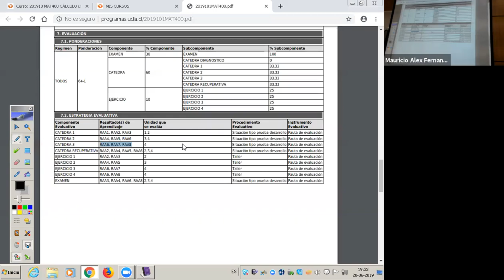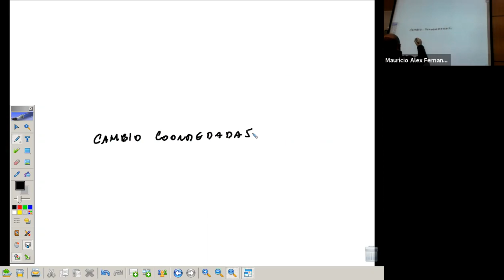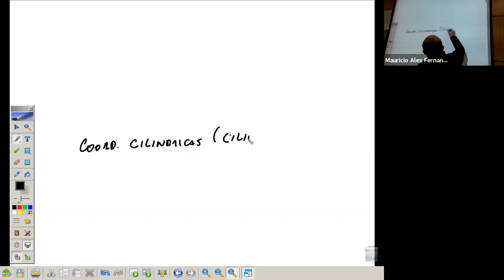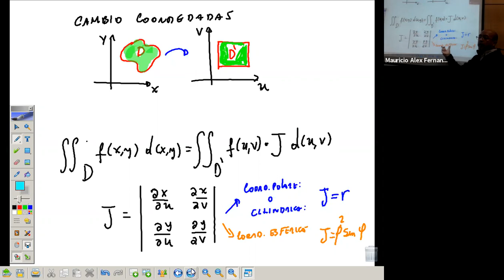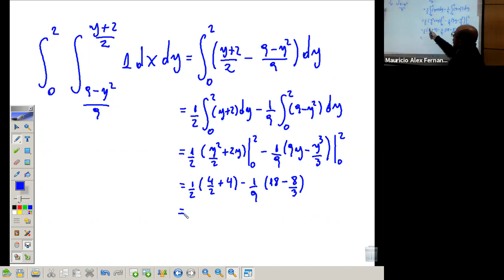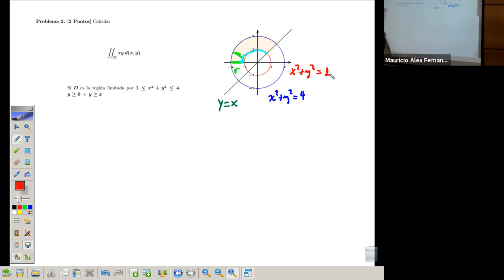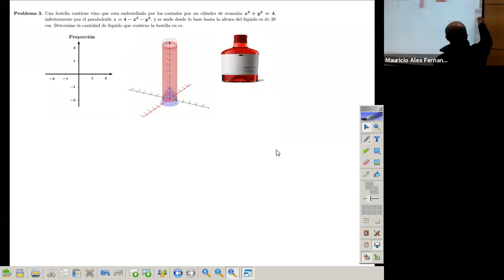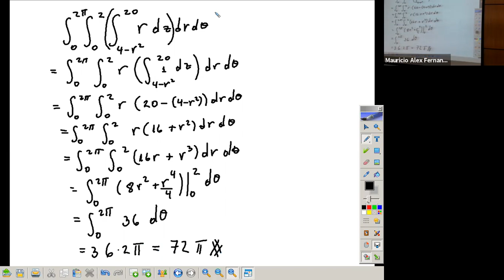R MAT400 20062019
Retroalimentación